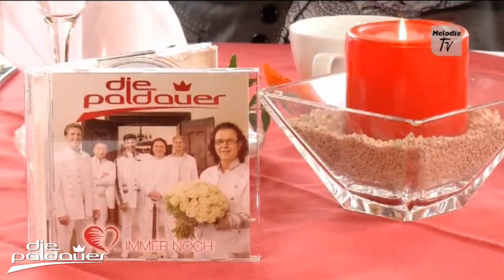Franz Griesbacher zu Gast bei "Herzlichst"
Hallo liebe Paldauer-Freunde!

Am Donnerstag, dem 29. Juni 2014 war Franz zu Gast auf Melodie TV in der Sendung "Herzlichst".

Im Video gibt's neben einem interessanten Interview auch zwei brandneue Videoclips zum neuen Album "... immer noch", welche in unserer Heimat, der Steiermark, gedreht wurden.

Eure Paldauer